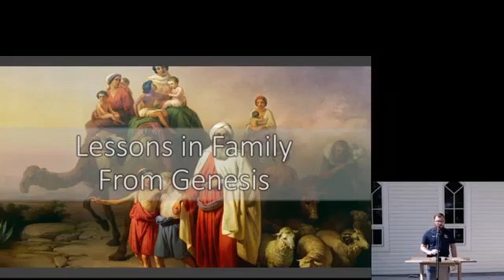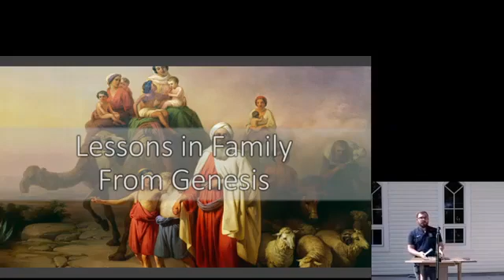7/5/20 am - Lessons in family from Genesis - Kevin Engel